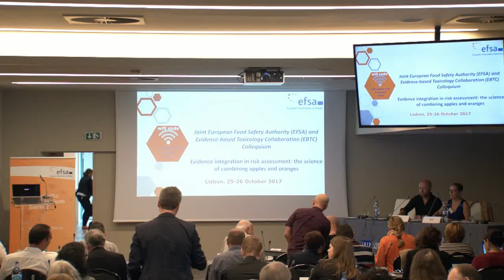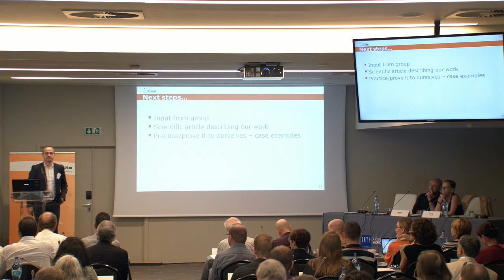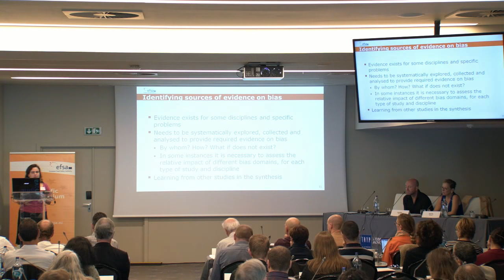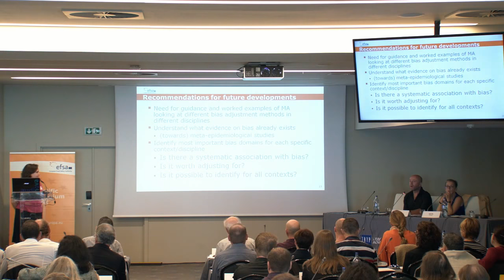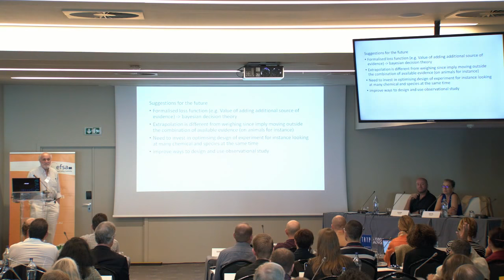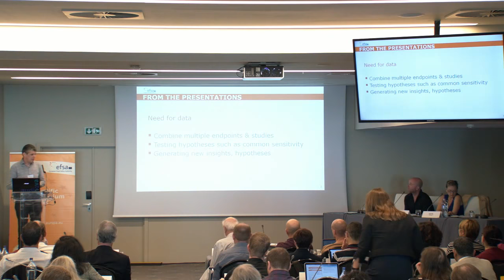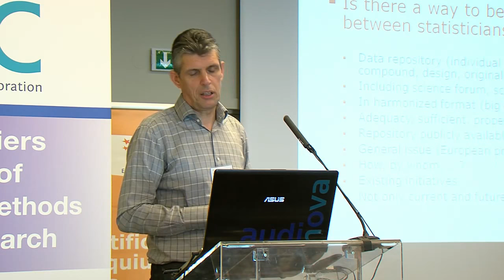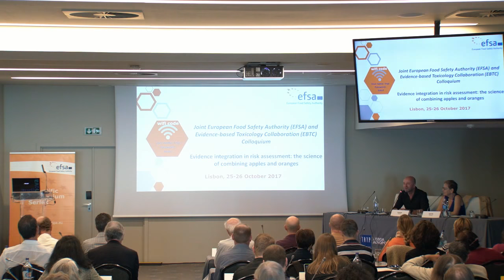Final Plenary Session (Part 1)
Joint European Food Safety Authority (EFSA) and Evidence-Based Toxicology Collaboration (EBTC) Colloquium. Evidence integration in risk assessment: the science of combining apples and oranges
Lisbon, 25-26 October 2017

Report back from DG 1 and discussion. Holger Schünemann, McMaster University (Canada)

33:20 Report back from DG 2 and discussion. Sofia Dias, University of Bristol (UK)

59:26 Report back from DG 3 and discussion. Donald Rubin, Harvard University (USA)

1:39:02 Report back from DG 4 and discussion. Marc Aerts, Hasselt University (BE)

2:13:33 Take-home messages. Daniele Wikoff, ToxStrategies, Inc and EBTC (USA)